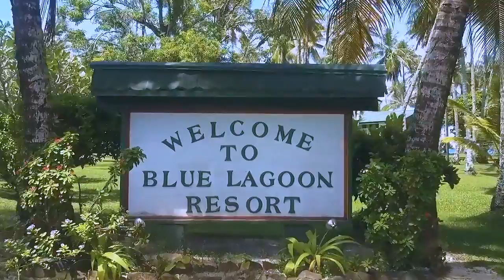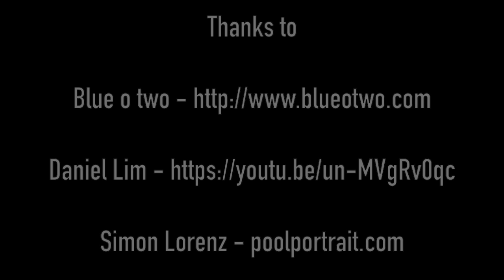Diving Chuuk Lagoon (Truk) the ghost fleet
Diving and exploring Chuuk lagoon and blue lagoon resort